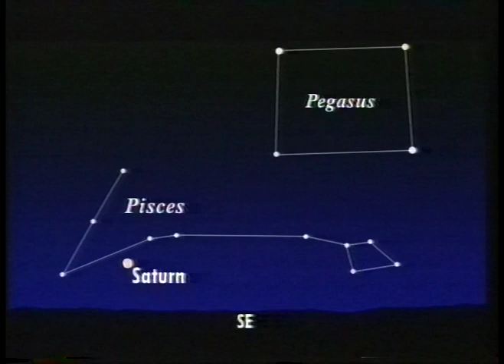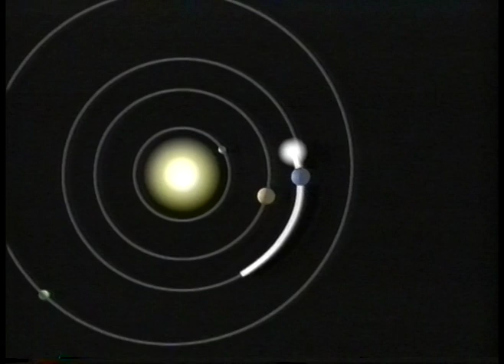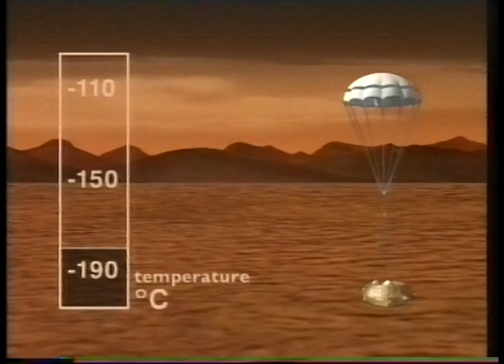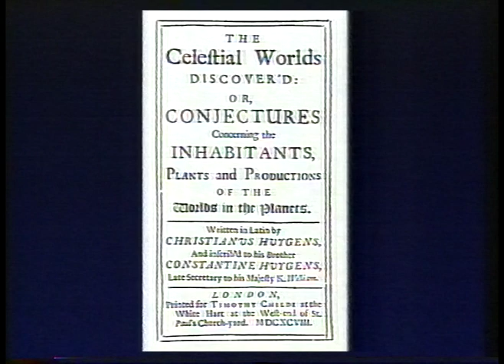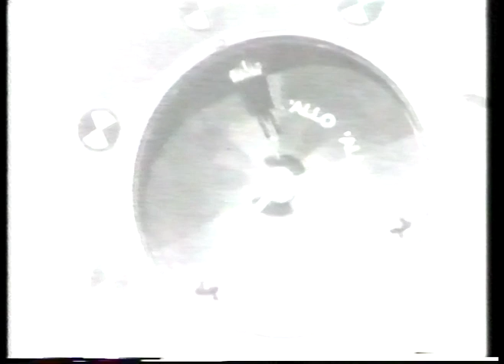The Sky at Night - Saturn Visitor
Patrick Moore and Dr John Zarnecki talk about the forthcoming Cassini mission to Saturn. From 21st September 1997